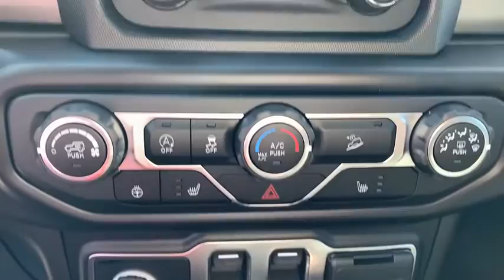2020 Jeep Wrangler Near me Milford, Mendon, Worcester, Framingham MA, Providence, RI 20-380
Billet Silver Metallic New 2020 Jeep Wrangler available near me in Milford, Massachusetts at Imperial CDJR. Servicing the Mendon, Worcester, Framingham MA, Providence, RI area.
2020 Jeep Wrangler Sport S - Stock#: 20-380 - VIN#: 1C4GJXAGXLW208985

Imperial CDJR
18 Uxbridge Rd

Heated Seats, Bluetooth, iPod/MP3 Input, Brake Actuated Limited Slip Differential, Keyless Start, Back-Up Camera, COLD WEATHER GROUP, TRANSMISSION: 8-SPEED AUTOMATIC (850R... QUICK ORDER PACKAGE 24S SPORT S, CONVENIENCE GROUP, ENGINE: 3.6L V6 24V VVT UPG I W/ESS, 4x4, Alloy Wheels, BLACK 3-PIECE HARD TOP, SIRIUSXM SATELLITE RADIO. Sport S trim, Billet Silver Metallic Clear Coat exterior and Black interior. Warranty 5 yrs/60k Miles - Drivetrain Warranty; brbrbrbrKEY FEATURES INCLUDEbrbr4x4, Back-Up Camera, iPod/MP3 Input, Bluetooth, Aluminum Wheels, Keyless Start, Brake Actuated Limited Slip Differential. MP3 Player, Privacy Glass, Steering Wheel Controls, Rollover Protection System, Electronic Stability Control. brbrbrbrOPTION PACKAGESbrbrQUICK ORDER PACKAGE 24S SPORT S Engine: 3.6L V6 24V VVT UPG I w/ESS, Transmission: 8-Speed Automatic (850RE), Speed Sensitive Power Locks, Automatic Headlamps, Leather Wrapped Steering Wheel, Front 1-Touch Down Power Windows, Power Heated Mirrors, R1234YF A/C Refrigerant, Security Alarm, Remote Keyless Entry, Sun Visors w/Illuminated Vanity Mirrors, TRANSMISSION: 8-SPEED AUTOMATIC (850RE) TIP Start, Dana M200 Rear Axle, Hill Descent Control, BLACK 3-PIECE HARD TOP Freedom Panel Storage Bag, Rear Window Defroster, Rear Window Wiper/Washer, No Soft Top, COLD WEATHER GROUP Heated Steering Wheel, Heated Front Seats, CONVENIENCE GROUP Universal Garage Door Opener, SIRIUSXM SATELLITE RADIO 1-Year SiriusXM Radio Service, ENGINE: 3.6L V6 24V VVT UPG I W/ESS (STD). Jeep Sport S with Billet Silver Metallic Clear Coat exterior and Black interior features a V6 Cylinder Engine with 285 HP at 6400 RPM*. brbrbrbr.brbrThe Buy For Price reflects all applicable manufacturer rebates and/or incentives (not all will qualify) and is based on retail purchase with additional dealer discounts including a $1,000 Imperial Trade Assistance Bonus for qualifying 2010 or newer trades. Our specials are available exclusively through our phone and internet department. Price subject to change if manufacturer rebates change. Lease, business and fleet acquisitions may result in a different pricing and rebate structure. Price does not include tax, title, registration, and documentation fee or other applicable fees. Vehicle must be paid in full and take same day delivery from dealer stock. No wholesalers or dealers. Call or email our phone and internet team for the most current rebate information and Imperial discounts. Our price online is for our market area only. Price cannot be combined with any other discounts or promotions. Not responsible for typographical or pricing errors. May include vehicle demonstrators. StockPrice does not include tax, title, registration, documentation fee or other applicable fees, and includes our Imperial Trade Assistance Bonus of $1,000 for qualifying 2010 or newer retailable trades. To receive advertised promotional price, the vehicle must be paid in full and take same day delivery from dealer stock. Call or email our phone and internet team for the most current rebate information and Imperial discounts. Price cannot be combined with any other discounts or promotions and is subject to change based on market value at any time without notice, customer must mention promo code in order to qualify for internet special discount. The information contained herein is deemed reliable but not guaranteed, dealer not responsible for any misprint involving the price or description of the vehicle, it's the sole responsibility of buyer to physically inspect and verify such information prior to purchasing. Transparency is our goal. NO WHOLESALERS OR DEALERS! brbr MORE ABOUT US: Imperial Cars Purchase With Confidence: 1) Free Car Fax Vehicle History Repor  $1,000Must trade 2010 or newer retail-able trade.br - Exp. 12/31/202